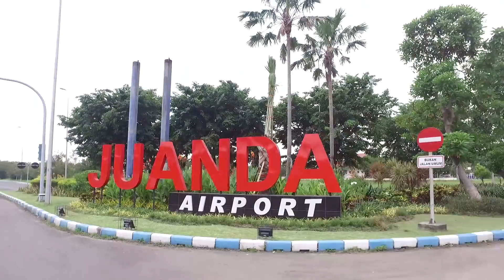Pemenang ICHITAN MendadakJutawan2 ke-12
Memiliki dua sumber pendapatan, ternyata tidaklah membuat hidup laura Martini dan keluarga menjadi mudah.

Berprofesi sebagai reseller kacang mete dan sang suami memiliki pendapatan rata-rata 2 juta perbulan sebagai barista dan Tattoo Artist, ternyata belum memenuhi kebutuhan keluarganya. Belum lagi ia masih tinggal bersama orang tuanya dan harus membantu mereka untuk membayar biaya bulanan rumahnya.

Laura sangat menyukai ICHITAN Thai Milk Tea sejak melihat iklannya di TV, Siapa yang menyangka kalau minuman kesukaannya justru mengantarkan laura dan keluarga mewujudkan keinginannya menjadi Jutawan.

Saksikan kisah Selengkapnya Laura dalam mendapatkan 300 juta dari ICHITAN MendadakJutawan2.